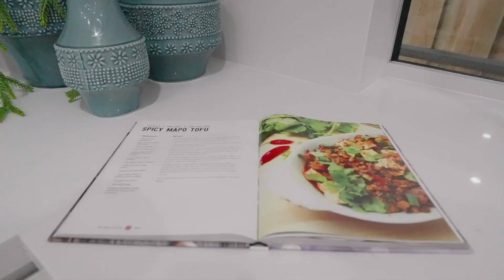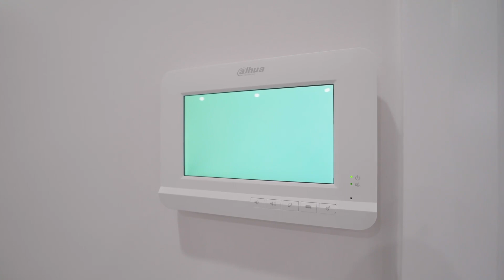22 Batula Parade Marsden Park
Best of it's kind, not just a building this is a Homes for you. Brand New Double story house up for sale in Marsden Park. Simmi Wadhwa 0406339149 & Ravinder Singh 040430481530.